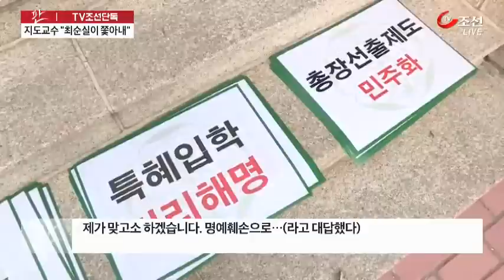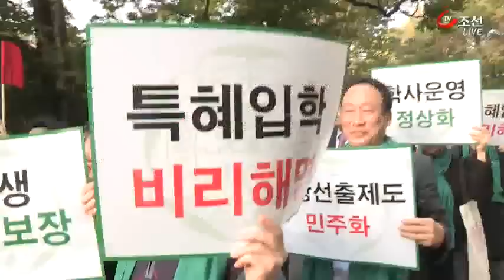정유라 전 지도교수 폭로 "최순실이 쫓아냈다" [TV조선 단독]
비선실세로 알려진 최순실씨의 딸 정유라 관련 소식 전해드리겠습니다. 정유라에게 제적 경고를 했다가 지도교수 자리를 내려놓은 이화여대 교수가 TV조선에 그 과정을 털어놨습니다. 이 교수는 최순실씨가 자신을 모욕하며 지도교수 자리를 바꾸게 했다고 주장했습니다. 앞서 최경희 이화여대 총장은 최근 사태의 책임을 지고 사임했습니다.